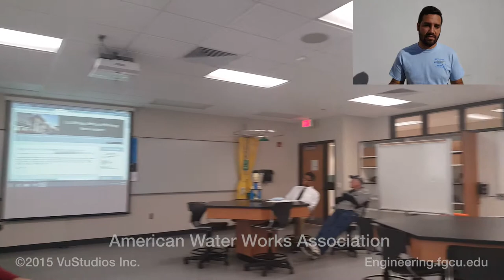American Water Works Association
This video is about 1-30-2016 American Water Works Association